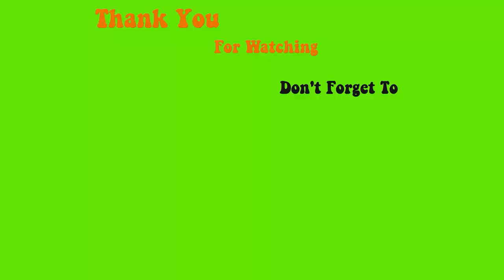123go 5xl square - Max Estrada